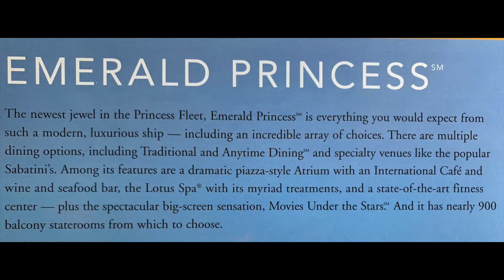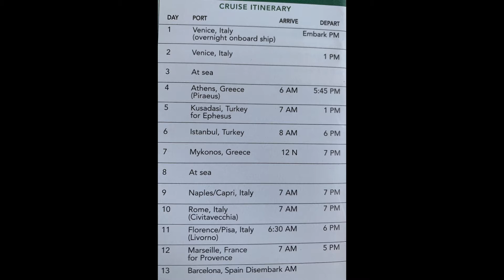Mediterranean Cruise : Venice, the start of our Anniversary Adventure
Are you thinking about a Mediterranean Cruise?  Here are my thoughts on a trip my wife and I took to celebrate our 25th Wedding Anniversary.  We loved our time on the Emerald Princess.

I am so excited to be able to travel again - this topic is one that I hope will be very engaging as the years go on.  Hopefully we will be able to share in trips we have taken, bucket list trips we can't wait to take, and perhaps even regrets for vacations that we never were able to take due to illness or death of a spouse.  These are very real issues facing retirees today when it comes to travel.  Obviously the virus situation over the past year has placed a cloud over travel, but the sun is peaking through, and I can't wait to get back in the air and on our favorite cruise ships!

As a health care provider that is recently retired, David Day is about to embark on a quest to explore the possibilities that await to include travel, making music and building acoustic musical instruments, exercise and health, gardening, cooking and enjoying his grandchildren and their parents :-)  I hope that this will become a community that interacts with regards to questions such as: When is the best time to retire? How do I keep learning and growing even in my sunset years?  Should I start a Youtube channel at this point in my life arround a hobby or special interest? Where would you like to travel on vacation?  Should you move to a warmer climate? What are the pros and cons of leaving an area where you raised your family?  Should we move to be near our children and grandchildren?

Channel Art Round Picture: Example of "Fil la colle" developed by Amanda Pearson

We have 5 albums for sale: digital download or CDs.
- Blowing Off Steam!
- His Embrace (gospel)
- What Were You Thinking?
- Day By Days (gospel)

Custom music created by Dr. Day using the following program:
Band in a Box: Windows ($199)
Mac (what I have) ($219)

If interested in what equipment I used to shoot this video:
Camera: Sony Handycam 4K FDR-AX53
Shotgun Mic: Shure LensHopper VP83F
Memory Card: Sony 256GB High Performance SD card
Memory Card: SanDisk Extreme 128GB
Tripod: Sony VCT-VPR1

Dr. Day has been learning a lot of new information about how to be an effective Youtube content creator from THINK media.  If you are considering starting your own Youtube channel, and would like to learn more about it, here are links to some resources: